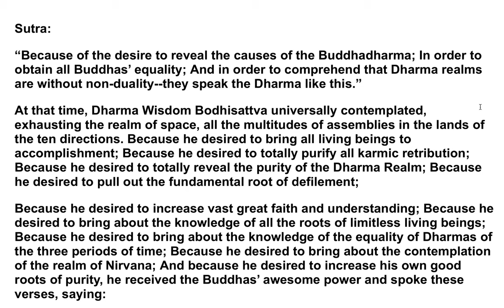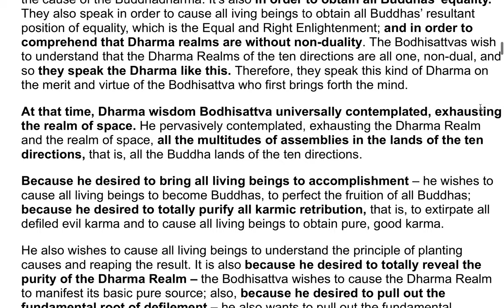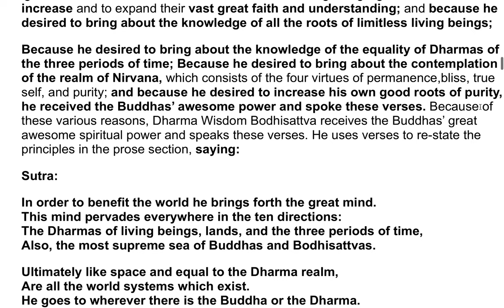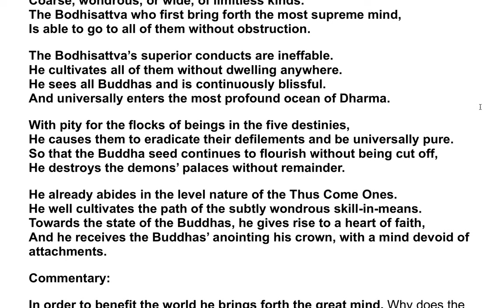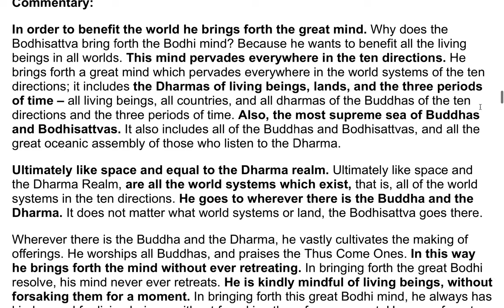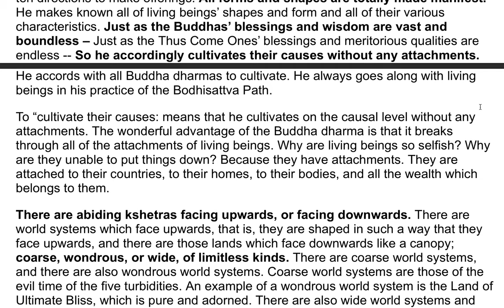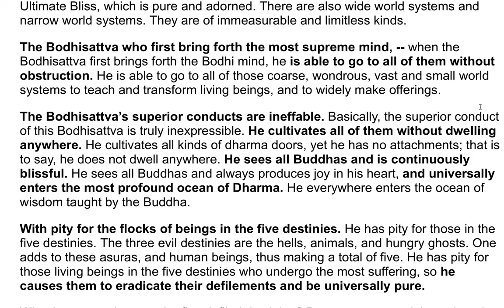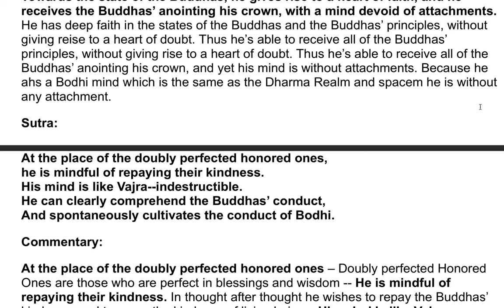The Flower Adornment Sutra - A Commentary by the Venerable Master Hsuan Hua 14